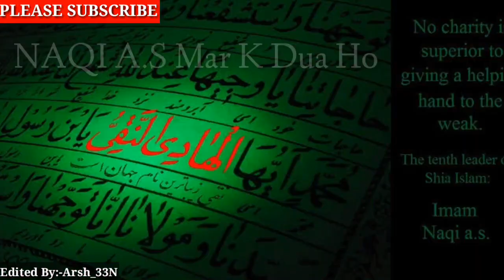Hazrat Abu Talib a.s || Wiladat status || New 2018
​​​​​​​🏴✋🏻DUA E ZEHRA ASWS GROUP
Join Us On What'sapp Group

 WE CELEBRATE WILADAT OF MOHSIN E ISLAM JANAB E ABU TALIB (as)